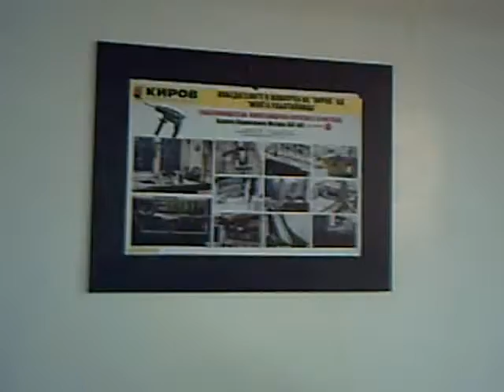old village workshop - workshop tour